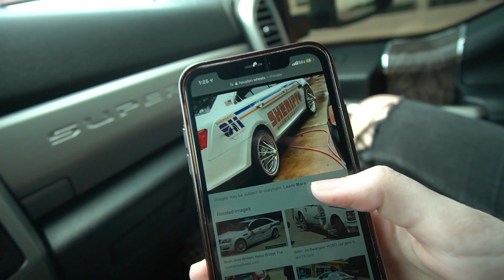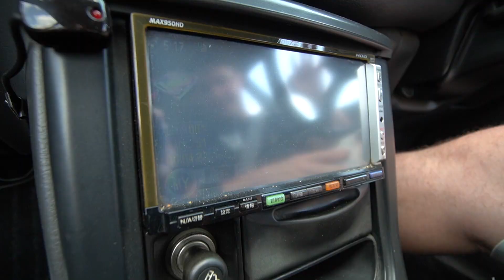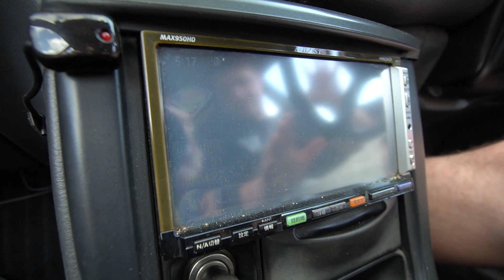Buying a SUPER RARE 1 of 200 JDM Subaru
DID SOME RESEARCH: 100 hatchbacks were made, 100 "saloons" were made, and 200 rally-only vehicles were made. SUPER COOL!! A lot of people don't even know these exist, so I hope I'm able to expand your knowledge! There isn't a lot of info available on these, so I will keep learning as I build!

Background: Muse Maker